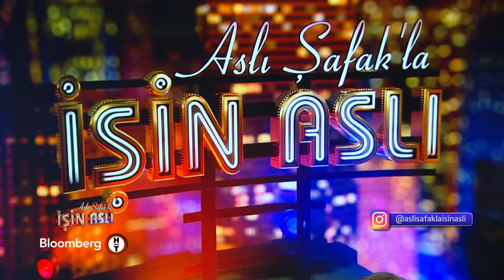Aslı Şafak'la İşin Aslı - Kemal Uçar | 7 Mart 2024